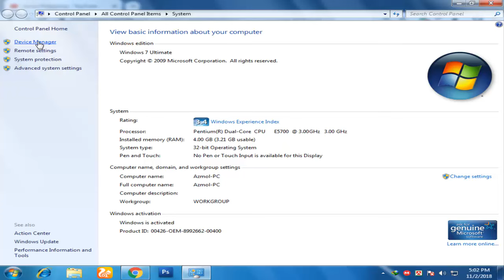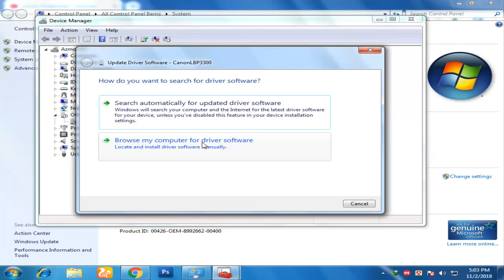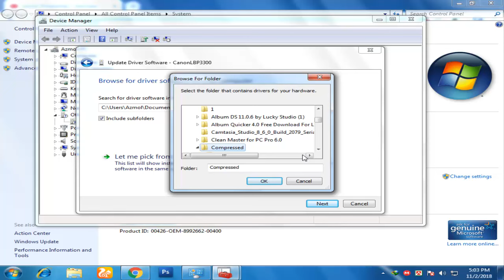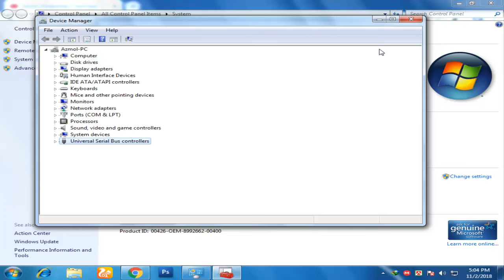যেকোন মডেলের প্রিন্টার ও স্ক্যানারের ড্রাইভার ইনস্টল করা শিথুন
প্রিন্টার বা স্ক্যানার কিভাবে ইনস্টল করতে হয়, সেটা অনেকেই জানেন না। নতুন যেকোন প্রিন্টার অথবা স্ক্যানার যদি আপনার ডেক্সটপ কম্পিউটারে অথবা ল্যাপটপে ব্যবহার করতে চান। তাহলে অবশ্যই সেই প্রিন্টার অথবা স্ক্যানারের যে ড্রাইভার সিডি অথবা ডিভিডি আছে সেটা আগে ইনস্টল করতে হয়। তাহলে আপনি প্রিন্টার বা স্ক্যানার খুব সহজেই ব্যবহার করতে পারবেন। কিন্তু কি করে যেকোন মডেলের প্রিন্টার ও স্ক্যানারের ড্রাইভার ইনস্টল করতে হবে সেই ভিডিও টিউটোরিয়াল আজকে আমি আপনাদেরকে শিখাবো। খুব সহজ করে শিখানো হয়েছে। আশাকরি কয়েকবার ভিডিওটি মনোযোগ সহকারে দেখলে কুব সহজেই শিখতে পারবেন।

How To Install and Download DriverPack Solution install any Motherboard Driver Bangla video tutorial

§ § § § § § § § § § § § PERSONAL INFO § § § § § § § § § § § § §